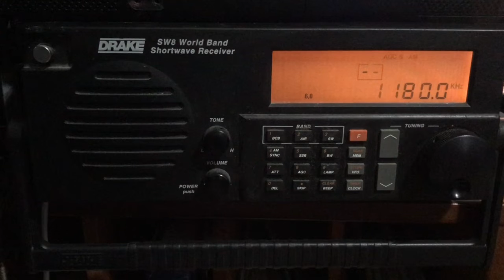CMBA 1180 Rebelde La Habana Cuba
The ever present Cubans dominating the Am radio band in Florida this one is the powerful Radio Rebelde (Rebel Radio)  CMBA on 1180 khz  it is at high power in order to drown out Radio Marti in Maranthon Key west Fl aimed at Cuba on the same frequency 1180khz